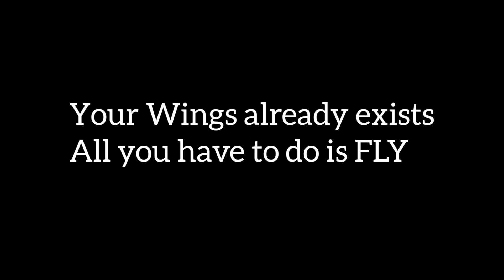ASHTAMI Garba Nights in Delhi | Navratri Day - 7 Vlog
MAHA-ASHTAMI  NAVRATRI 2021 in Delhi🎉
One more Vibrant day added to our Navratri Memories with blessings of Ambe Maa :)
WATCH all NAVRATRI VLOGS of 2021 on my Channel
Hit LIKE Button & COMMMENT down your fav part✔